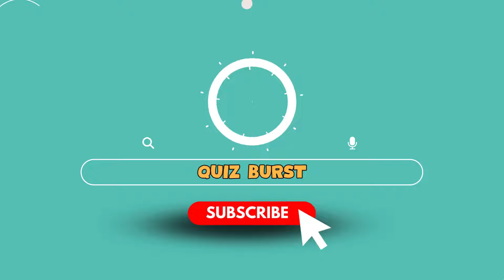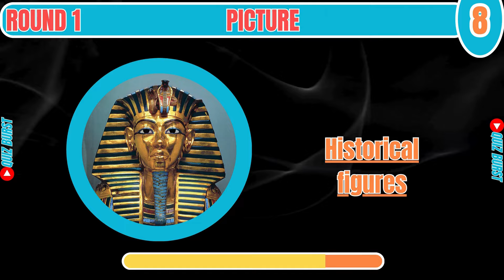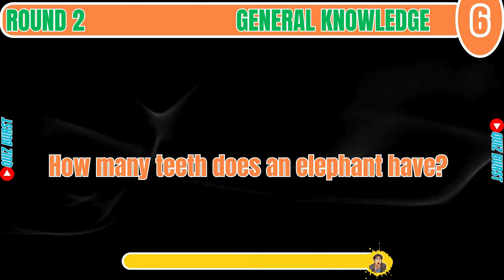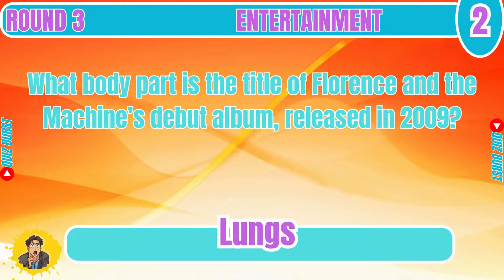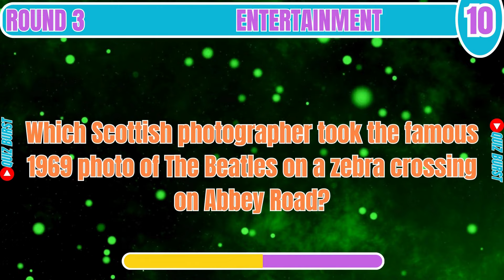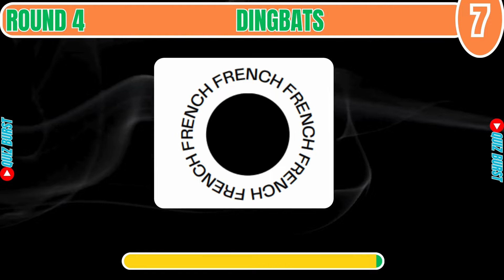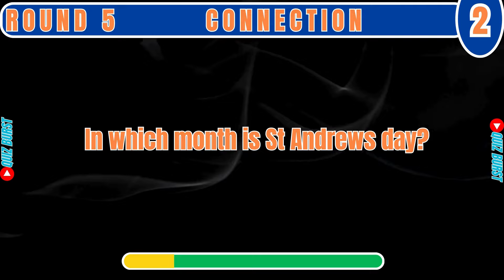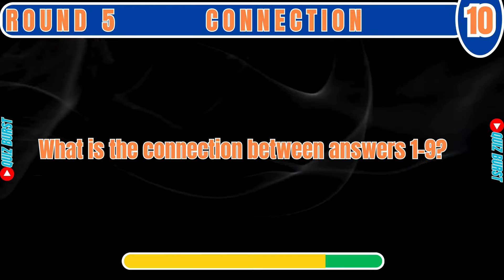Pub Quiz Showdown: Test Your Knowledge! Pub Quiz 5 Rounds. No 53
🎉Welcome to the Ultimate Pub Quiz Showdown on Quiz Burst!
Are you ready to challenge your knowledge and compete with others? Dive into a mix of fun, engaging questions across various categories, including General knowledge, entertainment, and more. perfect for a fun night in or to ramp up your trivia skills.
The 5 rounds today are:
0:00 intro
0:28 1. Picture Round
3:46 2. General Knowledge Round
7:10 3. Entertainment Round
10:23 4. Dingbats Round
13:36 5. Connection Round

There are 10 questions for each round. and you earn 2 points each for answering the questions correctly.

I will release a new Pub Quiz every Monday, Wednesday, and Friday.

There will be a Picture, Entertainment, and General Knowledge round every week, rounds 3 and 5 will change every quiz, so if you have any suggestions for rounds let me know in the comments and I will definitely have a look if I think it will work I will put it into a future quiz.